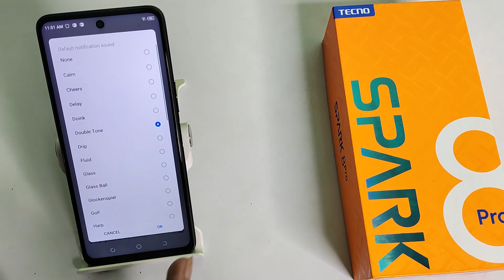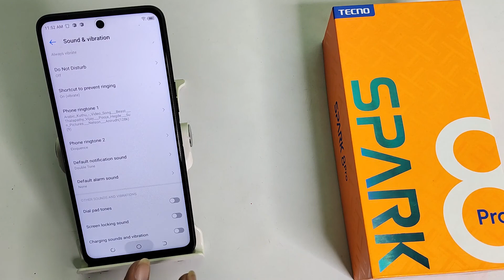how to set notifications sound in Tecno spark 8 pro | notifications sound set kaise kare